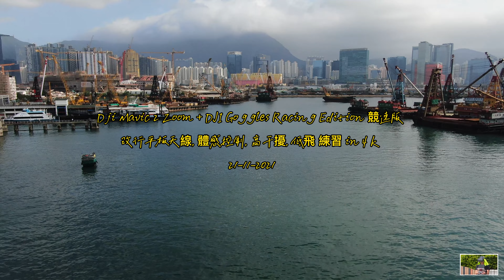Dji Mavic 2 Zoom+DJI Goggles Racing Edition 競速版 in 4 K 改行平板天線, 第一身視覺,高干擾低飛 , 體感控制飛行 21 11 2021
DJI Goggles Racing Edition 競速版, 改行平板天線,高干擾低飛,接收都算流暢,可在躉船之間流暢飛行.飛行高度約18尺 .練習中.